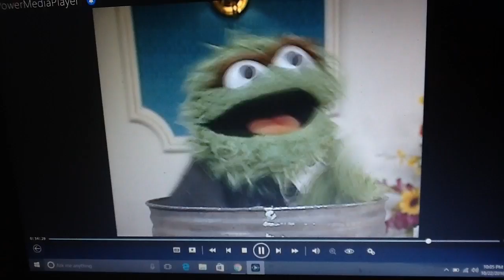October 22, 2016